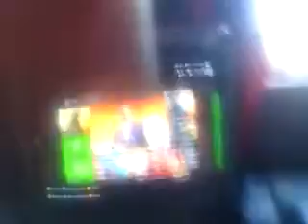me going crazy